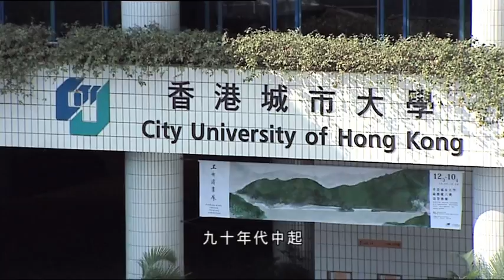【新聞智庫】教育學院正名之路